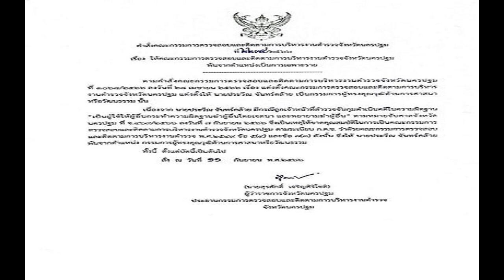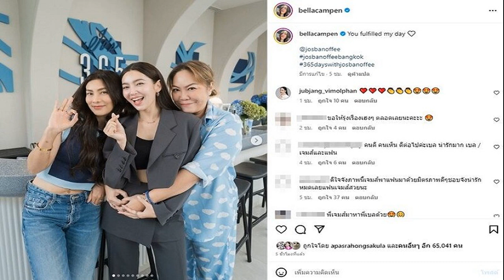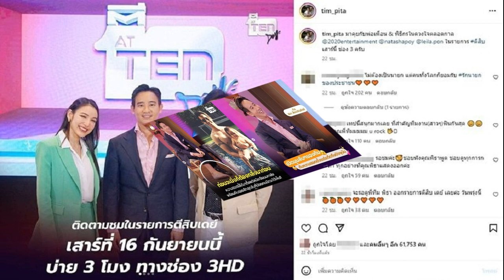สั่งปลด กำนันนก พ้นตำแหน่งคกก ผู้ทรงคุณวุฒิด้านการศาสนาหรือวัฒนธรรม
ผู้ว่าราชการจังหวัดนครปฐม สั่งปลด กำนันนก พ้นตำแหน่ง คกก.ผู้ทรงคุณวุฒิด้านการศาสนาหรือวัฒนธรรม ของ กต.ตร.นครปฐม หลังเกิดเหตุยิง สารวัตรแบงก์

วันที่ 17 ก.ย.2566 ที่จ.นครปฐม ผู้สื่อข่าวรายงานว่า หลังจากเกิดเหตุคดีของ นายประวีณ ​จันทร์คล้าย หรือ กำนันนก ซึ่งดำรงตำแหน่ง กก.ตร. ผู้ทรงคุณวุฒิด้านการศาสนาหรือวัฒนธรรม ทางผู้ว่าราชการจังหวัดได้มีหนังสือสั่งการให้คณะกรรมการตรวจสอบตามคำสั่งคณะกรรมการตรวจสอบและติดตามการบริหารงานตำรวจจังหวัดนครปฐม เรื่อง ให้คณะกรรมการตรวจสอบและติดตามการบริหารงานตำรวจจังหวัดนครปฐม พ้นจากตำแหน่งเป็นการเฉพาะราย
ผู้ว่าราชการจังหวัดนครปฐม สั่งปลด กำนันนก พ้นตำแหน่ง คกก.ผู้ทรงคุณวุฒิด้านการศาสนาหรือวัฒนธรรม

คำสั่งฉบับดังกล่าวระบุว่า ตามคำสั่งคณะกรรมการตรวจสอบและติดตามการบริหารงานตำรวจจังหวัดนครปฐม ที่ 1068/2566 ลงวันที่ 28 เม.ย.2566 เรื่อง แต่งตั้งคณะกรรมการตรวจสอบและติดตามการบริหารงานตำรวจจังหวัดนครปฐม แต่งตั้งให้ นายประวีณ จันทร์คล้าย เป็นกรรมการผู้ทรงคุณวุฒิด้านการศาสนา หรือวัฒนธรรม นั้น

เนื่องจาก นายประวีณ จันทร์คล้าย มีกรณีถูกเจ้าหน้าที่ตำรวจจับกุมดำเนินคดีในความผิดฐาน “เป็นผู้ใช้ให้ผู้อื่นกระทำความผิดฐานฆ่าผู้อื่นโดยเจตนา และพยายามฆ่าผู้อื่น” ตามหมายจับศาลจังหวัด นครปฐม ที่ จ.469/2566 ลงวันที่ 7 ก.ย.2566
จึงเป็นเหตุให้ขาดคุณสมบัติในการเป็นคณะกรรมการ ตรวจสอบและติดตามการบริหารงานตำรวจจังหวัดนครปฐม ตามระเบียบ ก.ต.ช. ว่าด้วยคณะกรรมการตรวจสอบ และติดตามการบริหารงานตำรวจ พ.ศ.2549 ข้อ 5(4) และข้อ 3(3) ดังนั้น จึงให้ นายประวีณ จันทร์คล้าย พ้นจากตำแหน่ง กรรมการผู้ทรงคุณวุฒิด้านการศาสนาหรือวัฒนธรรม
ทั้งนี้ ตั้งแต่บัดนี้เป็นต้นไป ลง วันที่ 11 กันยายน พ.ศ.2566 นายสุรศักดิ์ เจริญศิริโชติ ผู้ว่าราชการจังหวัดนครปฐม ประธานกรรมการตรวจสอบและติดตามการบริหารงานตำรวจ จังหวัดนครปฐม